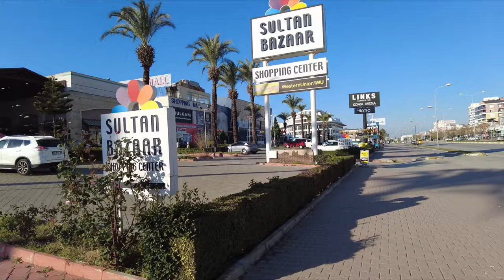Walking and Shopping in Lara Antalya Street Bazaar||Bags, Shoes and Clothes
Vielen Dank und Freundliche Grüsse aus der Schweiz!

Stay safe, Swiss Pinay❤️